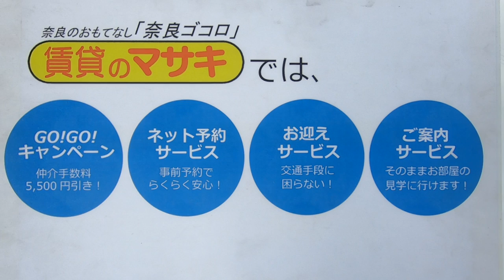2919 セプール 外観共用案内動画♪賃貸のマサキ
奈良市菅原町にあります2LDKマンションの【セプール】の紹介動画になります。